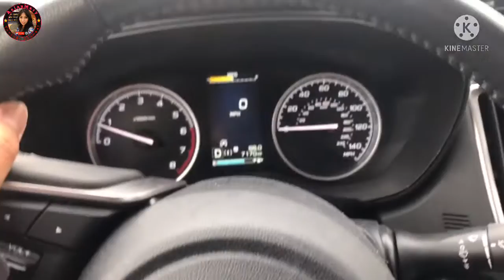Cutting my Long Hair to Very Short for the First Time